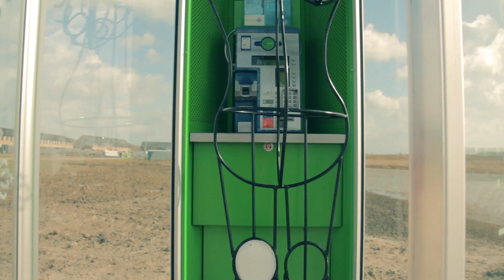Cel9 10 KPN telefooncellen in Warande, De Barak Lelystad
Video van het plaatsen en inrichten van 10 KPN telefooncellen in de woonwijk Warande te Lelystad door kunstenaars met het thema: communicatie en verbinding, zie meer op de website van